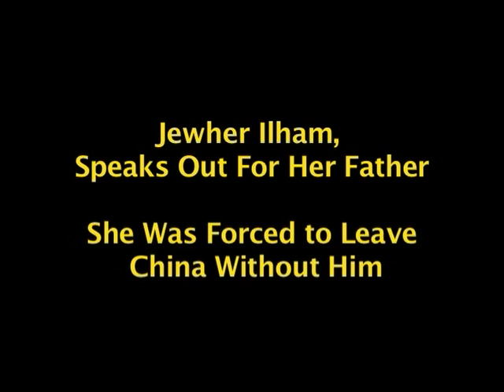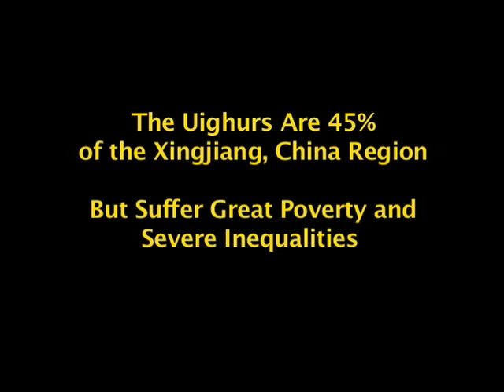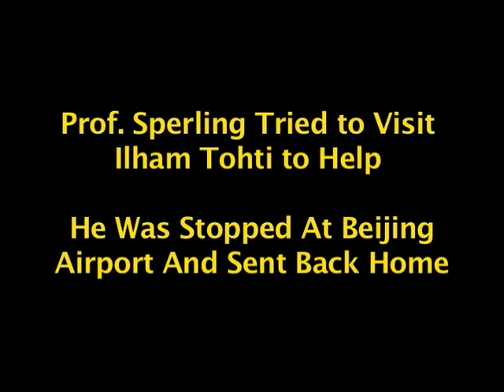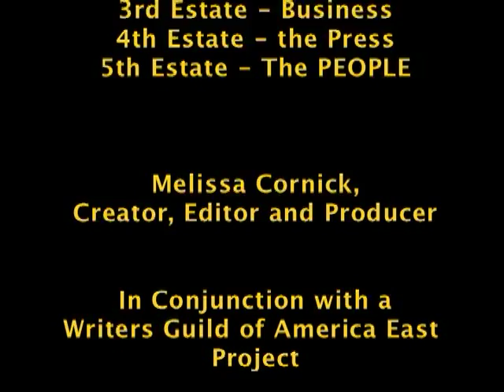Prof. Ilham Tohti in Jail - His Daughter Speaks - Clip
Jewher Ilham, daughter of Professor Ilham Tohti, shares the saga of her father plight, from his website for fairness and equality to being harassed, detained and indicted for freedom of expression. His friend,Indiana University Elliot Sperling and Pen American Center's Katherine Glenn Ross make an argument for his freedom. Excerpt of Human Rights and the Fifth Television Show.